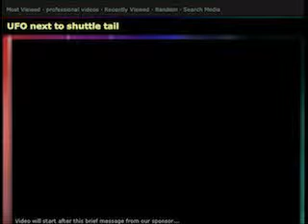UFo next to suttle tail?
TeamDarkMatter's webcam recorded Video - October 09, 2009, 03:30 PM read title look at the very top of the tail in the midle of the video. it appears for about a second or two. the flashing light may be a ufo but i think it's just the camera.